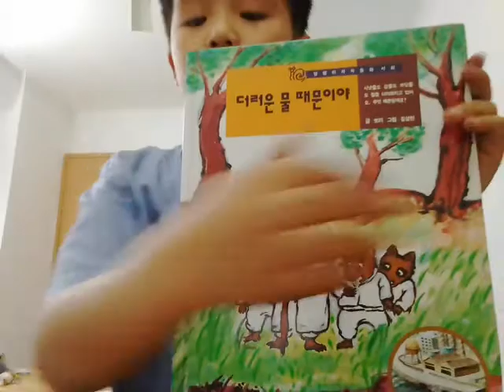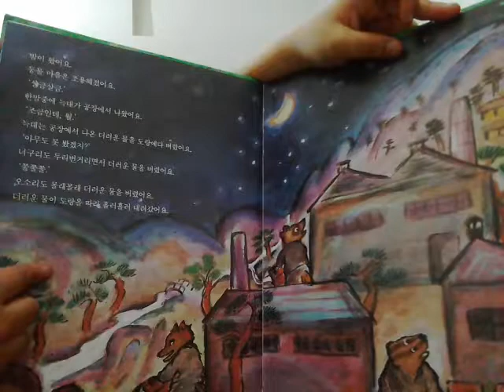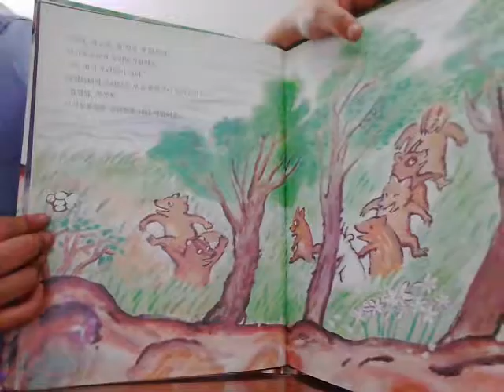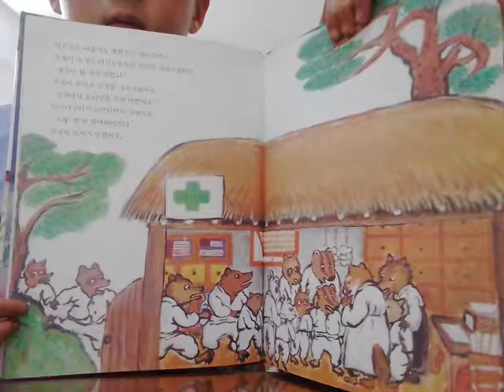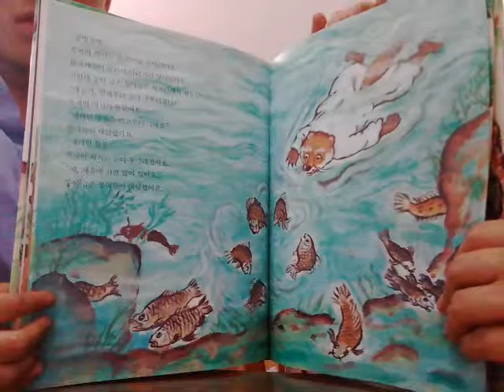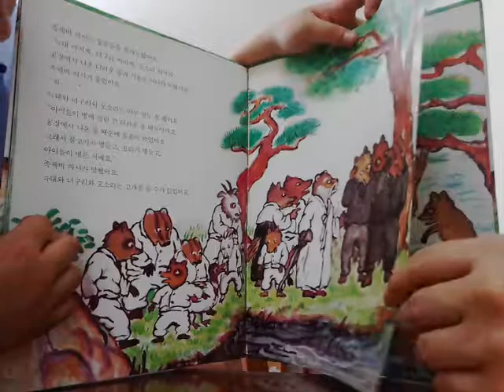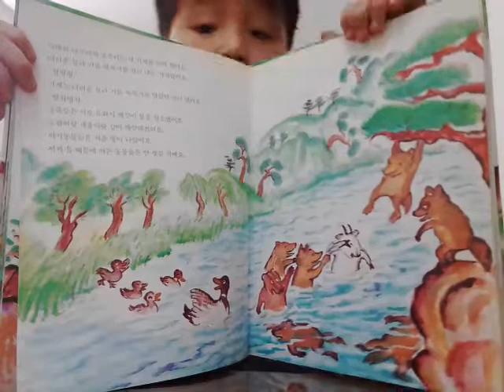‹Kids›Soo：인도일기 한글학교 졸업식 그리고 레고 및 책읽기